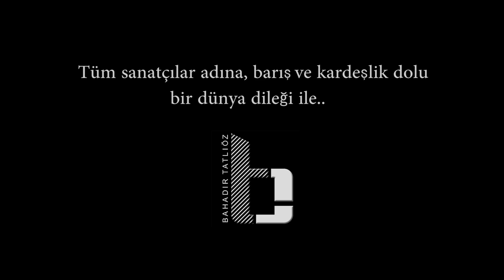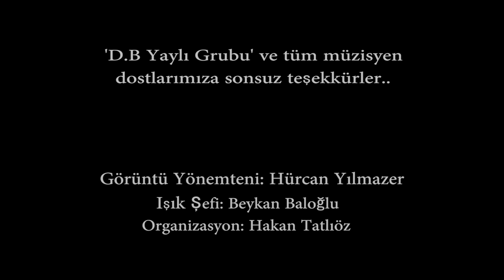Bahadır Tatlıöz feat Haktan - Bir Ben Bir İstanbul ( Official Video )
2013 - 3adım Müzik

Sanatsal ve sosyal sorumluluk projeleri ile tanınan ve son zamanlarda ki çıkışı ile popülaritesini ülke geneline yayan müzisyen Bahadır Tatlıöz'ün yeni projesi olan 'Bir Ben Bir İstanbul' isimli şarkısı ve klibi vizyonda.

İki şarkıdan oluşan proje tamamen akustik bir anlayış ile ve farklı iki tarzda aranje edildi.

Söz, müzik ve düzenlemeleri Bahadır Tatlıöz'e ait olan, projenin ilk klibi 'Bir Ben Bir İstanbul'un yönetmen koltuğunda yine kendisi oturmakta.

Sanatçıyı bu projede farklı bir noktada görüyoruz. Şarkıcılık vasıflarını kullanmadığı projeyi seslendirmesi için, ülkemizin en iyi erkek vokallerinden biri olan Haktan ile bir araya gelen Tatlıöz, gerçek anlamda başarılı bir çalışma ile karşımıza çıkıyor.

Klipte müzik adamı kimliği ile gördüğümüz Tatlıöz, kariyerinde ki en sevdiği projelerden birini gerçekleştirdiğini düşünüyor.

Son derece etkileyici bir şarkı olan Bir Ben Bir İstanbul, yine son derece etkileyici bir ses olan Haktan ile oldukça can alıcı bir hal almış durumda. Klibin de oldukça sanatsal ve duygusal  olması, projeyi hem görsel hem de duysal lezzettin zirvesinde dinleyiciye sunmakta.

Projenin ikinci şarkısı MAHŞER YERİ'de ileriki aylarda kliplendirilecek.

Sanatçı yine 3 ADIM MÜZİK logosu ile digital ortamlarda, Radyolarda ve müzik kanallarında izleyici ile buluşmanın heyecanını yaşıyor.